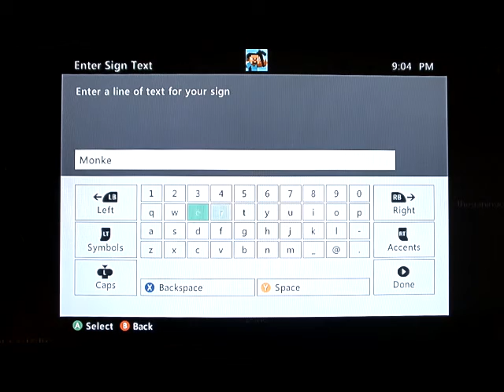Tutorial World Adventures Ep5: I'M IN THE LOVE GARDEN!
Greetings weary travelers! My name is SirPetre. In this series
MonkeyBoy and I are playing through the tutorial world for minecraft
Xbox 360